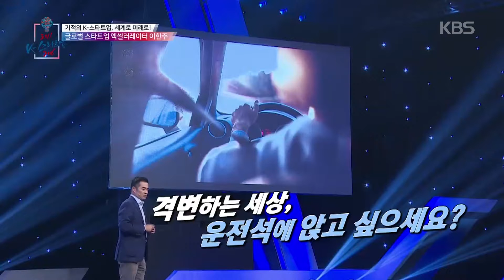도전! K-스타트업 2016 - 격변하는 새로운 세상에 주인공이 되고 싶다면!?.20160911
격변하는 새로운 세상에 주인공이 되고 싶다면!?